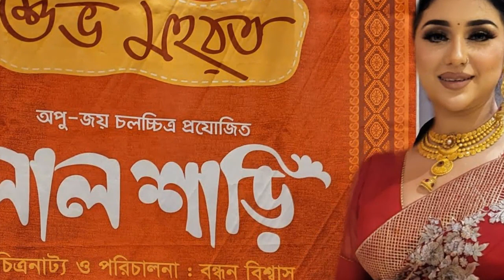জয়কে ঘুমিয়ে দিয়ে আমি আর শাকিব সারারাত গল্প করতাম ! শাকিবের সাথে খুনসুটি নিজেই ফাঁস করলো অপু shakib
আমেরিকার হলে একসাথে বসে প্রিয়তমা দেখলো শাকিব অপু দেখুন ভিডিও shakib apu new video|apu biswas live

যুক্তরাষ্ট্রে একই ফ্লাটে থাকছেন শাকিব অপু ! ভিডিও ফাঁস দেখুন | shakib apu new video

অপু বিশ্বাস ও ছেলে জয়কে নিয়ে শাকিব খান আবারও একসাথে ঘুরছেন ! দেখুন ভিডিও Shakib Khan | Apu Biswas

আজ আবার শাকিবের সাথে ঘুরতে গেছিলাম , জয়কে খেলনা কিনে দিয়েছে শাকিব কি বলল অপু দেখুন shakib apu joy

যুক্তরাষ্ট্রে শাকিব অপু তাদের ম্যারেজ ডে সেলিব্রেট করলো ! ভাইরাল ভিডিও দেখুন shakib khan apu biswas

আমি শাকিবের বৈধ স্ত্রী ! কি বলল অপু বিশ্বাস Live দেখুন | Shakib Khan | Apu Biswas | Bubly

অপু বিশ্বাস,অপু বিশ্বাস নতুন ভিডিও,অপু বিশ্বাস নতুন ছবি,shakib khan and apu biswas,shakib khan,apu biswas,shakib and apu biswas,shakib khan and apu biswas movie,shakib khan bangla movie,অপু বিশ্বাস হট সিন,বাংলা নতুন সিনেমা,বাংলা হট গান,ভাইরাল হলো অপু বিশ্বাসের নাচের এই ভিডিও,হঠাৎ নতুন বিয়ে নিয়ে এ কি বললেন অপু বিশ্বাস,শাকিব খান অপু বিশ্বাস আর টিভি,শ্বশুর বাড়ী জিন্দাবাদ-২,বলছে আকাশ মুখ লুকিয়ে,তোমার আমার বিয়ে বল কে আর ঠেকায়,নাক ফুল,nak ful,নাকফুল

material without requiring permission from the rights holders, such as for commentary, criticism,
news reporting, research, teaching or scholarship.  It provides for the legal,
non-licensed citation or incorporation of copyrighted material in another author’s work under a four-factor balancing test.
Civil law jurisdictions have other limitations and exceptions to copyright.